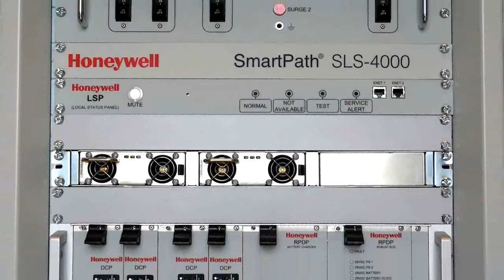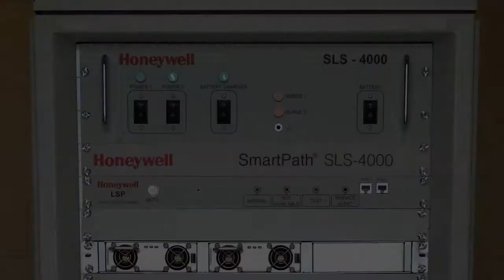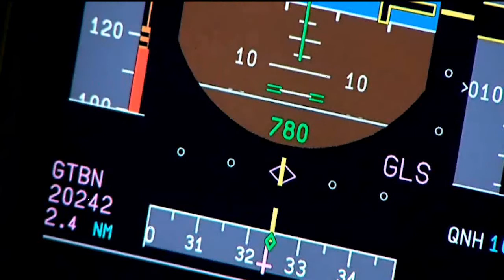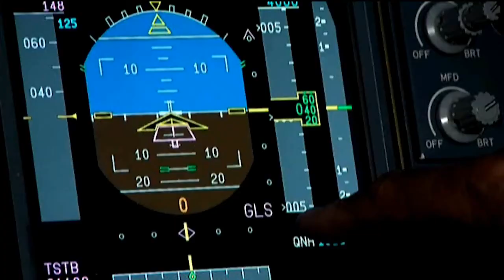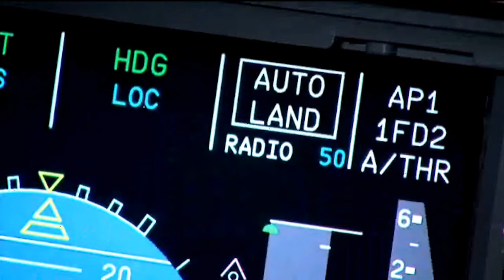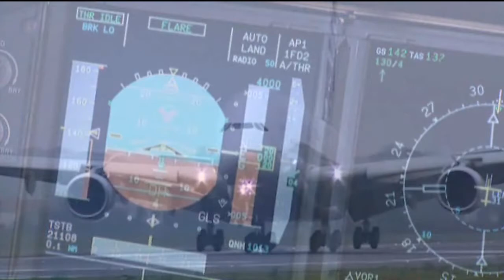Benefits of PBN - GBAS & GLS Precision Approaches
Airbus GBAS Demonstration